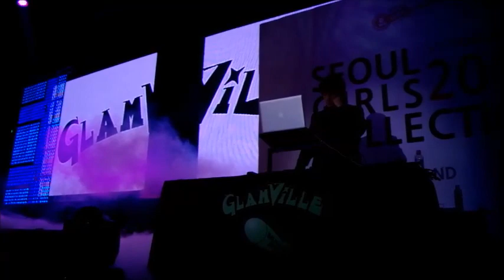DJ Jackie @ 2013 Seoul Girls Collection with Glamville opening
DJ Jackie @ 2013 Seoul Girls Collection with Glamville opening, 20130406(Sat) Olympic Park